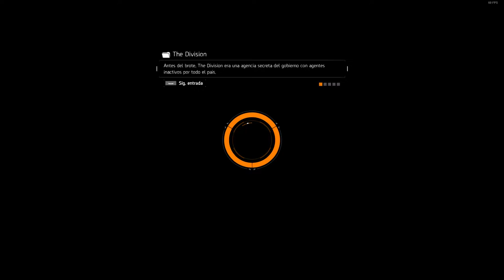Tom Clancy's The Division Renegados en duo 02